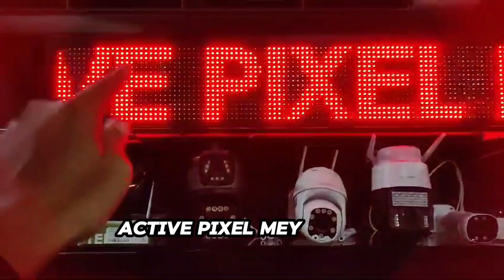🔥हमारे पास सभी प्रकार के सीसीटीवी कैमरे हैं🔥 || We have all types of cctv camera under the oneroof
Hello Everyone !!!
🔥हमारे पास सभी प्रकार के सीसीटीवी कैमरे हैं🔥
🔥We have all types of cctv camera under the oneroof🔥
4G CAMERA
SIREN WALA CAMERA
ACTIVE PIXEL CAMERA
4G SIREN DUAL CAMERA
4G SIREN WALA CAMERA
AB CHOR NA BACCH PAYEGA
solar 4g cctv camera installation
best 4g solar camera in indai review
best solar powered camera
cctv camera with battery
cctv for agriculture land
true view 4g solar camera
4g soalr power dual detection camera
solar power cctv wireless camera for farm
solar power security camera setup
solar aur 4g pe chalne wala camera
best cctv camera for farm
4g solar battery camera installation
4g solar dual lens camera
4g solar mini pt camera
4g solar camera
Credit -  @activepixelcctvcamera @computerwalebhaiya
Active Pixel is dedicated to providing affordable and complete security solutions without compromising on quality. We design systems that inspire confidence in knowing that our products will operate at peak performance.